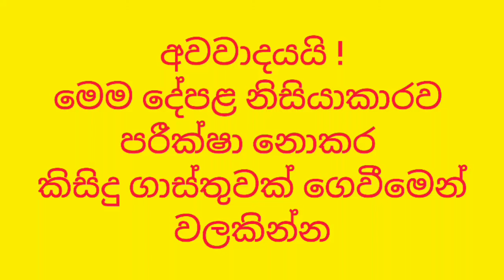ලක්ෂ 4 දීලා පදිංචියට එන්න පුළුවන් නිවසක් | low price house for sale | Minuwangoda house | PB Home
small low budget house
low cost house design
best house for sale in Sri Lanka